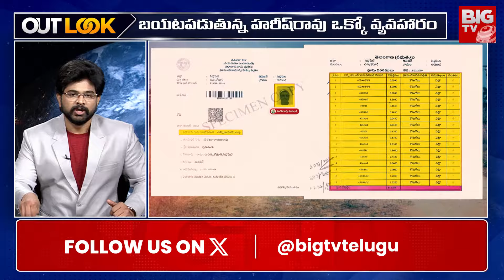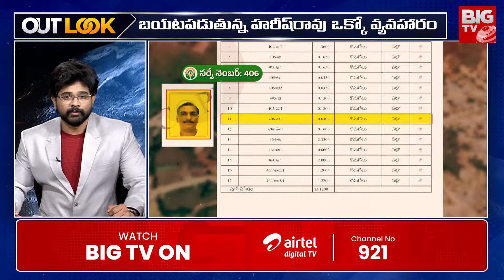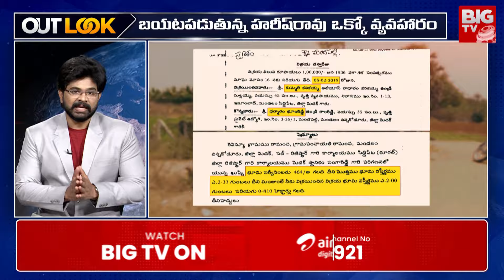Harish Rao Scams : సాగర్ ఏదైనా దోచుడే..ట్రబుల్ మేకర్‌ | OUT LOOK BY CHAKRI ON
The Ranganayaka Sagar Project in Telangana has become involved in a controversy surrounding land acquisition. This project stands as a significant endeavor in water management within Telangana, entailing the construction of reservoirs, canals, and pumphouses aimed at harnessing water from the Godavari River to provide irrigation to regions prone to drought. However, amidst its implementation, the issue of land acquisition has emerged as a point of contention. Farmers who have lost their land to the project argue that they have not received adequate compensation and their pleas for it, silenced. The compensation offered is deemed insufficient by the farmers, who assert that it fails to reflect the true value of their agricultural land.Former Irrigation Minister and BRS trouble shooter T.Harish Rao has built a farm house near Ranganayaka Sagar in Siddipet district, which has become controversial. Ranganayaka Sagar affected farmers are angry over Harish Rao's deliberate alteration of the Project's design to accommodate his desires and alleges misutilization of powers for his personal benefits. Farmers also revealed that Harish Rao did not own any land in Ramancha village before the announcement of Ranganayaka Sagar project allignment. In this episode of The Naked Truth,